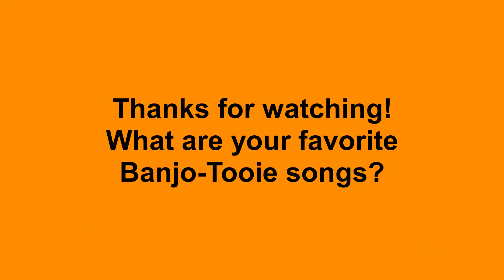Top 10 Banjo-Tooie Songs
In this video, I share with all of you my favorite Banjo-Tooie songs. Tell me what are your favorite songs from this game.